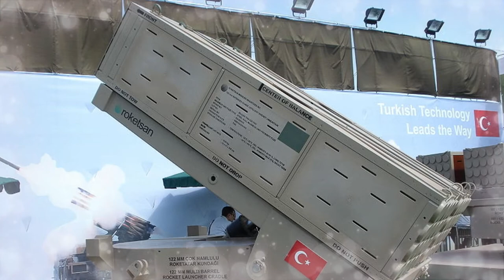Турция Т-122 Сакарья, Реактивная установка залпового огня в предпринятой турец ( техника Армии )